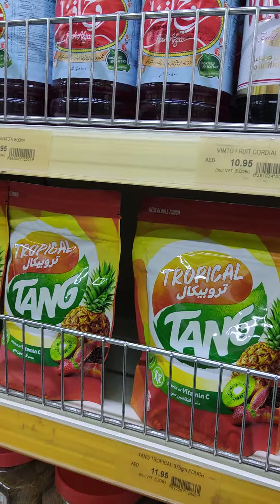Supermarket namin nung unang panahon dito sa dubai 2014 pa